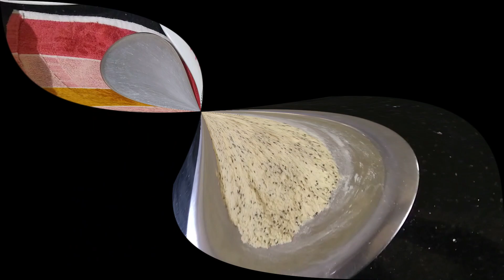karjikai recipe|Gujiya recipe| Karanji recipe|Ganesha festival special!! perfect karjikayi recipe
Hi friends!!!
Ganesha festival is here, so watch this video and learn how to make karjikayi recipe/karjikai recipe/ / easy karchikai / easy karchikayi recipe/ easy karjikayi recipe /quick Karjikai sweet .

Try these recipes:-
How to make Bread Oggarane | Bread Masala [10 min recipe] I Bread Upma I Bread bath
Sweet Corn Recipe | 3 ways American Corn Recipe | Masala Corn Recipe | Quick Tea Time Evening Snack
And support us to make more such amazing videos.